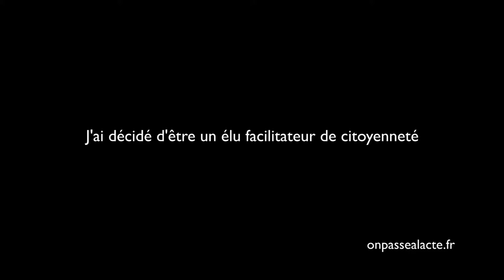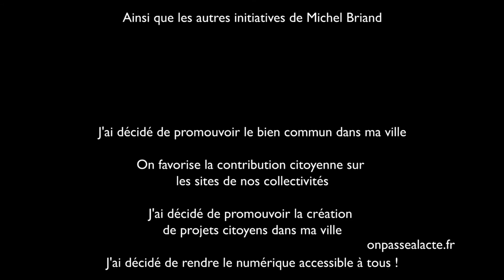Michel Briand favorise la citoyenneté par le numérique (version courte)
Ancien élu de la mairie de Brest, Michel a œuvré pendant 20 ans sur trois mandats en faveur de la citoyenneté. Son idée :  donner plus de place aux habitants. Il a développé une politique du numérique comme support au développement du pouvoir d'agir des citoyens. Cette démarche a donné naissance à plusieurs projets :
La création des Papis (Point d'Accès Publics à Internet), quiquonque peut avoir accès à Internet gratuitement
Le lancement des "Appels à envie", occasion pour les citoyens de proposer leur projets (en 2013, 49 projets ont été retenus sur 50)
La création d'ateliers pour former les citoyens aux pratiques numériques
Ouverture des sites de la collectivité aux citoyens
La distribution gratuite d'un CD (300 000 exemplaires) qui contenait tous les logiciels libres de bureau nécessaires à la pratique du numérique (thunderbird, open office. )
La création de "Wiki Brest" un site de co-création sur le vivre ensemble et le patrimoine au sein du pays de Brest
Le lancement de formations aux pratiques collaboratives pour permettre à chacun de développer des projets collaboratifs
Résultat : " De nouveaux projets émergent de façon totalement autonome par rapport à la collectivité, du coup c'était facile d'arrêter mon mandat d'élu car il y avait des dynamiques locales ! "
Aujourd'hui Michel n'est plus élu mais continu de s'engager dans les pratiques numériques au service de la création citoyenne. Il a crée 3 sites contributifs :
Innovation pédagogique dans l'enseignement supérieur : les enseignants du supérieur sont invités à partager les contenus innovants en terme de pédagogie et d'enseignement
Bretagne créative : plateforme contributive par laquelle chacun est invité à poster et partager ses projets innovants
Pratiques collaboratives : site qui relie et diffuse les initiatives, les réfléxions et les contenus autour des pratiques collaboratives.